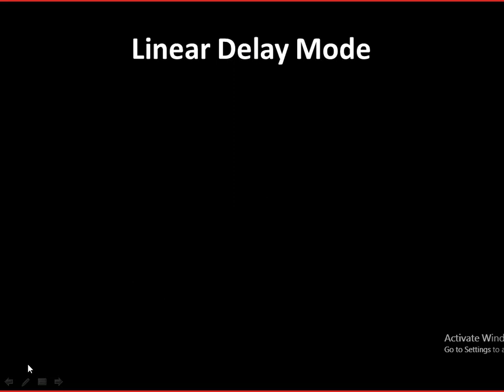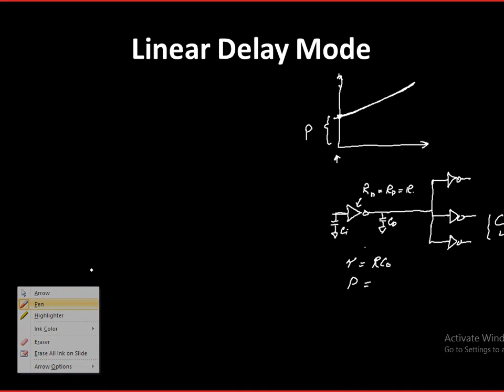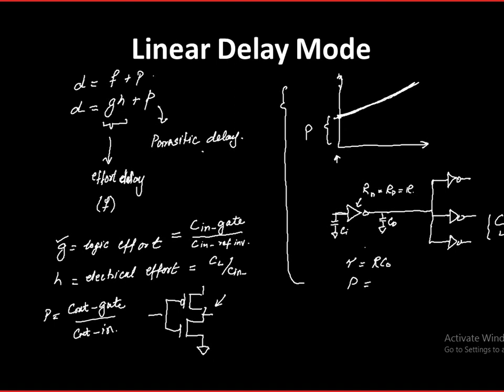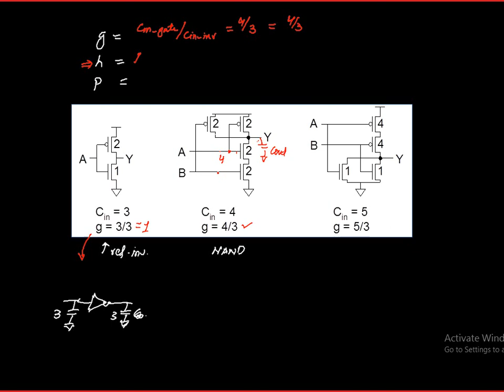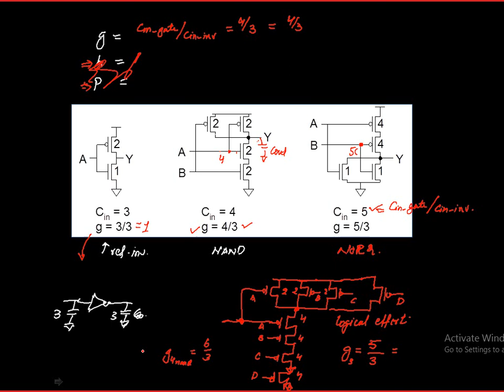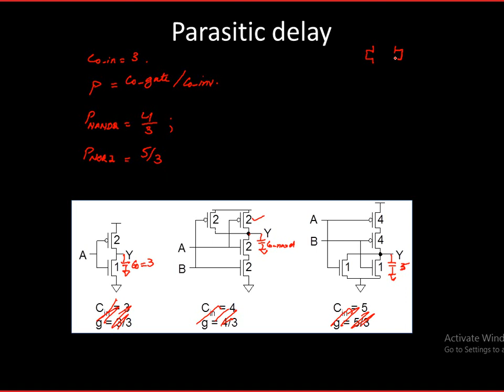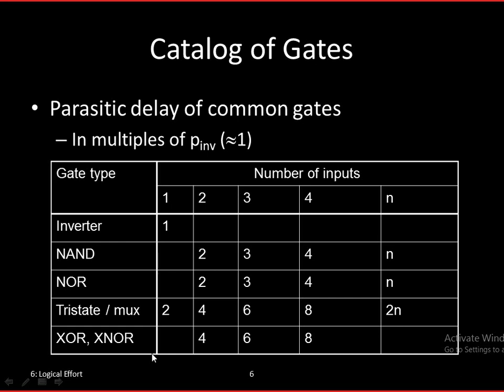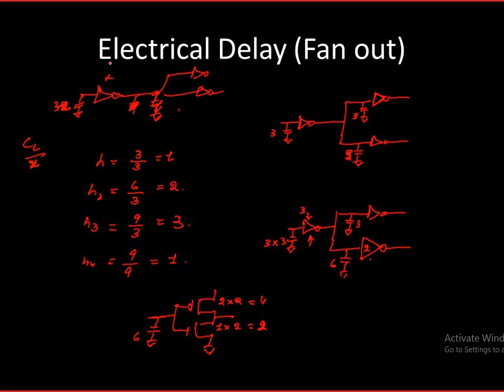linear delay model part 1